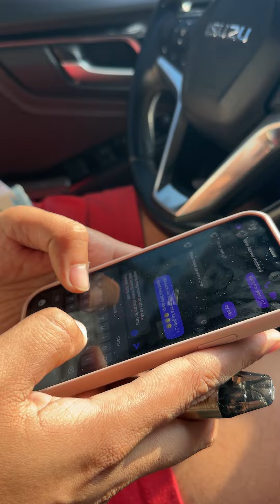100K PESOS PARA SA BOOTCAMP